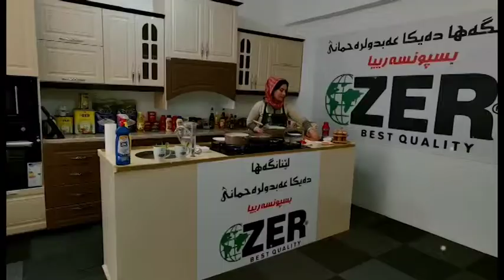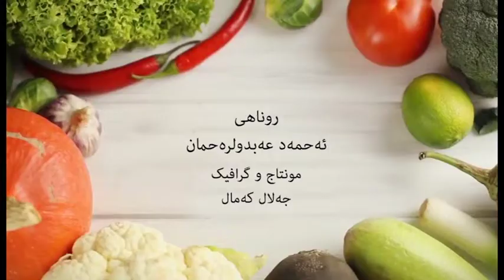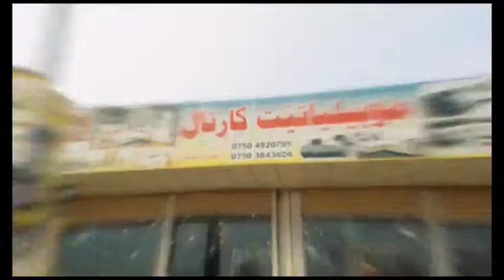به‌رنامێ | لێنانگه‌ها ده‌يكا عبدالرحمانى - 6